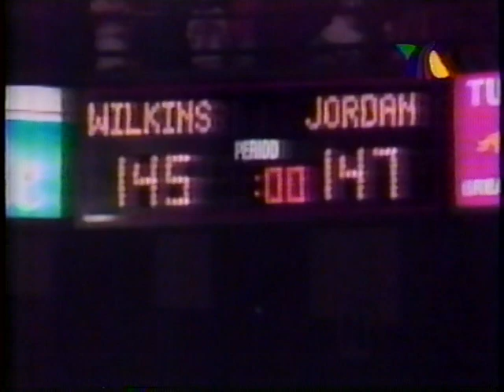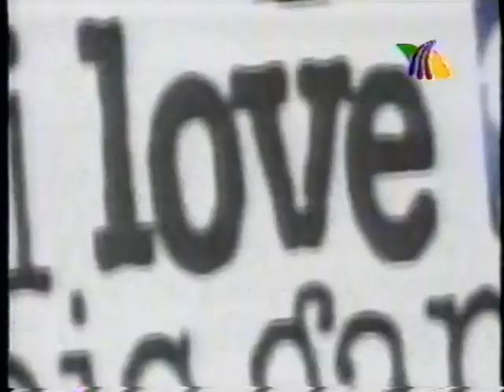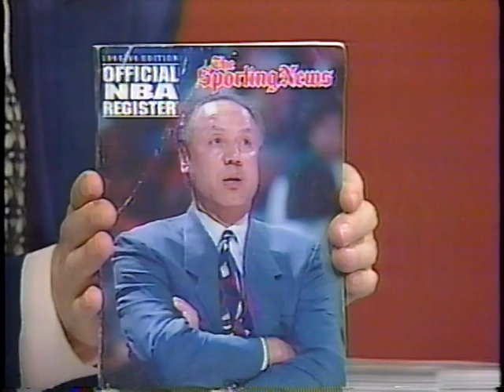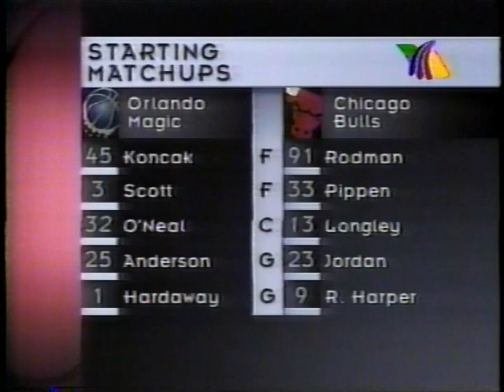En Caliente (Especial de Básquetbol 1996) 02 de 02.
Segundo fragmento del especial de básquetbol, conducido por José Ramón Fernández, producido en el año 1996 por TvAzteca, y teniendo como invitados a José Roberto 'Pepe' Espinosa (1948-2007), Enrique Garay, Karen Mata, Carlos Aguilar, Alex Blanco, entre otros.

Este video como todos los contenidos de este canal son subidos a la red con la única finalidad de compartirlos con la comunidad.